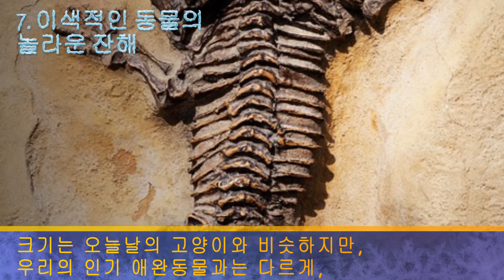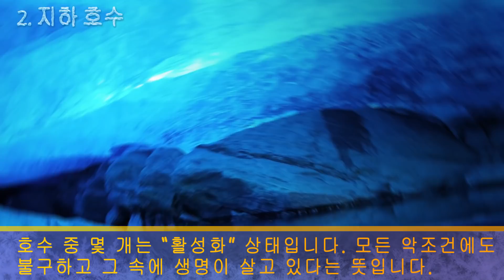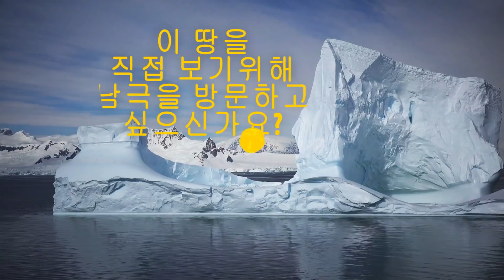남극 얼음 속에서 발견된 10가지 기괴한 것들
남극은 지구상에서 가장 신비로운 장소입니다. 지구상에 발견된 곳 중 가장 추운 곳으로 평균 기온이 영하 50ºC이고 가끔 영하 89.2ºC까지 떨어지기도 합니다. 게다가, 이 대륙은 여지껏 가장 적게 탐험이 된 장소로 남아있습니다. 남극의 빙하 층 아래에는 지구 핵의 열기에 의해 얼지 않은 호수가 400개 이상 있습니다. 남극엔 시간대도 없고, 나라도 없으며, 오직 2개의 현금인출기만이 있을 뿐입니다. 여러분에게 남극의 얼음 안에서 찾아 낸 신비하고 기괴한 발견 10가지를 알려 드리겠습니다.

TIMESTAMPS:
길쭉한 해골 2:42
고대 운석 3:28
고대 화석 4:19
이색적인 동물의 놀라운 잔해 5:01
피의 폭포 5:44
메마른 협곡 6:26
100년 된 위스키 7:23
무서운 생명체 8:06
지하 호수 8:43
얼어붙은 배 9:36

SUMMARY:

- 이것은 정말로 충격적인 발견이었습니다. 3개의 길쭉한 해골이 2014년 남극에서 발견되었습니다. 이 해골은 남극에서 최초로 발견된 인간의 유해였습니다.

- 지난 50년간 남극에서 1만개 이상의 운석을 발견했습니다. 그 중에 몇 개는 7십만 년보다 훨씬 이전의 것이었습니다.

- 공룡이 남극에 살았던 것으로 밝혀졌습니다! 1980년대 이래로, 과학자들은 남극의 수많은 화석들을 발견해왔습니다. 이 잔해들의 대부분은 7천1백만 년 이상 된 것들입니다.

- 고고학자들은 2009년에 또 다른 놀라운 발견을 했는데요: 남극의 얼음에 특이한 생물의 화석 잔해가 숨겨져 있었던 겁니다. 크기는 오늘날의 고양이와 비슷하지만, 우리의 인기 애완동물들과는 다르게, 이들은 알을 낳는 동물이었습니다.

- 아무것도 모르는 관광객은 테일러 빙하가 피를 흘린다고 믿기 쉽습니다. 끔찍한 피 같이 붉은 색 액체가 얼음 위를 흘러서 바다로 떨어집니다. 다행히도 이 물의 기원은 전혀 드라마틱하지 않습니다.
이 독특한 폭포는 산화철을 다량 함유하고 있어서 피처럼 붉어 보이는 것입니다.

- 남극은 눈으로 덮인 대륙이기에 물 부족과 연관시키기는 아마도 어려울 것입니다. 그런데, 이 대륙에는 우리 행성에서 가장 건조한 지역 중 한 곳이 있는데요: 바로 “메마른 협곡”입니다.

- 2 상자의 환상적인 스카치위스키가 100년 이상 남극의 얼음 속에 숨겨져 있었습니다. 고고학자들은 이 예상치 못했던 보물을 발견한 후 위스키 상자를 얼음더미에서 바로 빼내지 않았습니다. 왜냐하면 그들의 발견이 손상을 입을까 두려웠기 때문입니다.

- 335미터의 깊이에서 미국의 고고학자가 정말로 무서운 발견을 했습니다. 그들은 인류에게 알려진 어떤 생명체와도 닮지 않은 미지의 생명체와 우연히 조우하게 됐습니다.

- 과학자들은 남극에 대략 400개 정도의 호수가 있다고 알고 있습니다. 비록 기온은 어는 점 아래에 있지만 엄청난 압력 때문에 물이 액체 상태를 유지하는 것입니다.

- 1914년에 제국 남극 횡단 탐험이 시작됐습니다. 그 목적은 얼음 대륙의 한쪽 끝에서 반대쪽 끝까지 가로지르는 것이었습니다. 2대의 배가 항해에 참가했습니다. 비극적이게도 두 배중 한척이 얼음에 부딪혀 난파되었습니다.